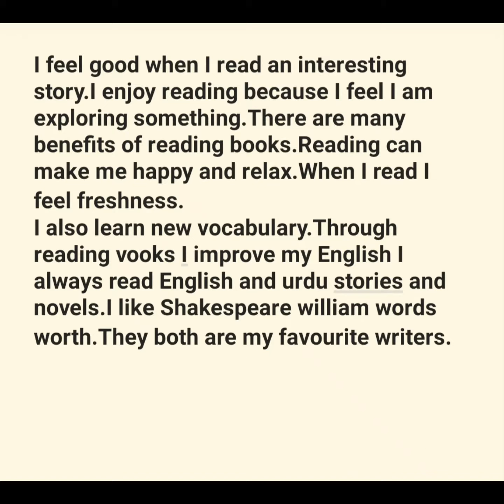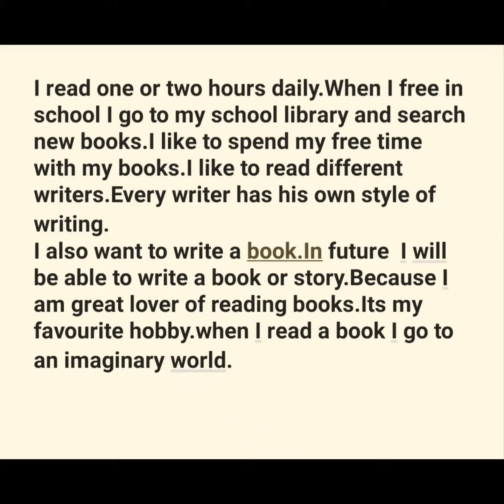My favourite hobby ||Reading books||essay 9th and 10th class||Gujranwala board||2022